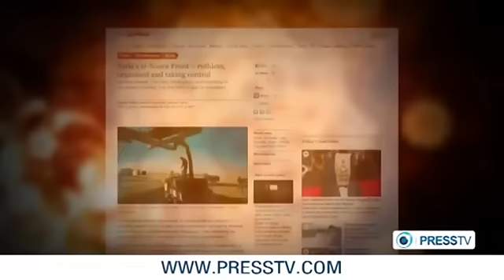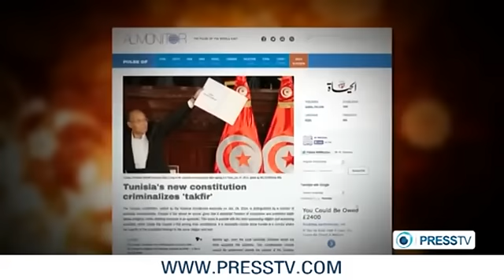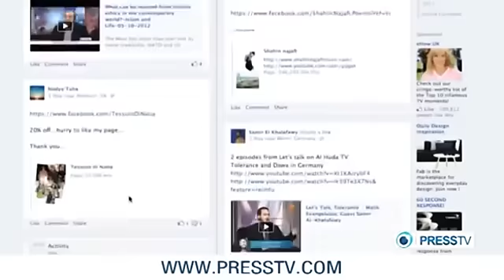Islam and Life: Danger of Takfiri ideology for Islam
The rise of Takfiri movements has caused outrage all across traditionally majority Muslim regions of the world and elsewhere. Tariq Ramadan discusses this frightening phenomenon with Paul Salahuddin Armstrong, Co-Director of the Association of British Muslims.